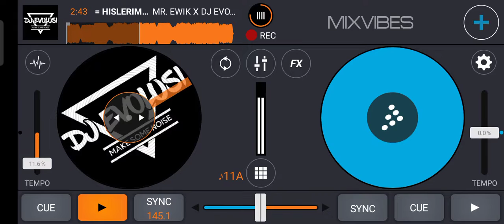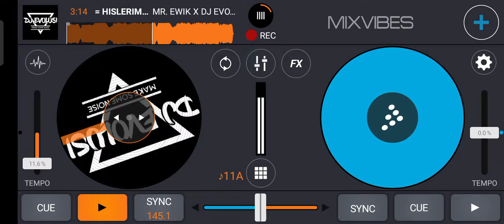= HISLERIM - ( MR. EWIK X DJ EVOLUSI ) =